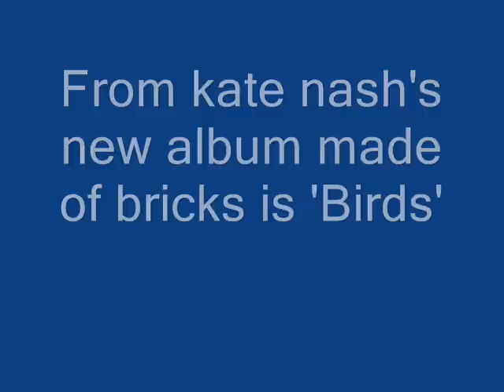Kate Nash Birds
From kate nash's new album made of bricks is 'Birds'